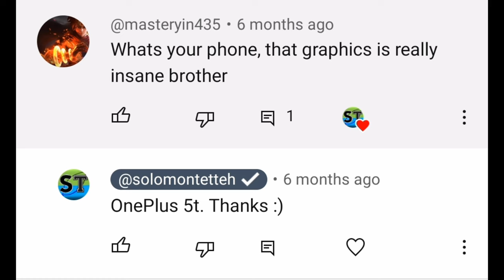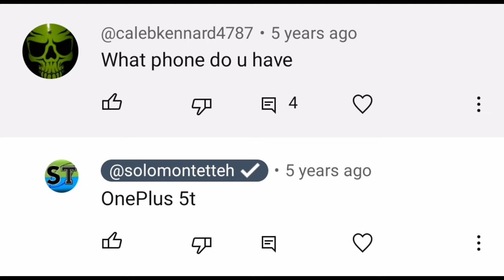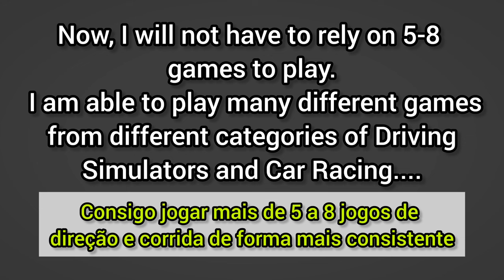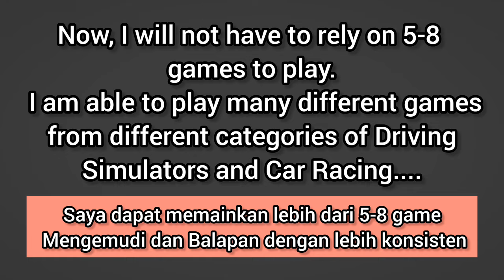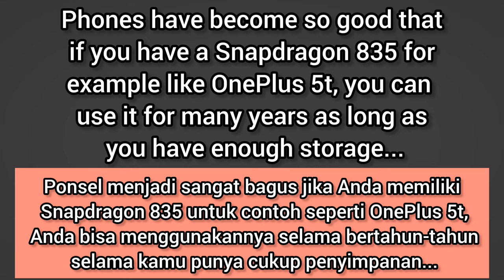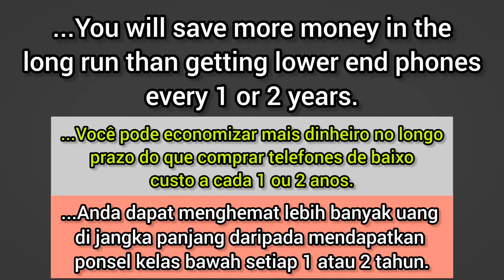Solomon Tetteh Gets a New Phone! - OnePlus 5t Retires from Work | First Look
I have decided to get a New Phone to replace the one I currently have (OnePlus 5).

I will likely keep the OnePlus 5t for playing older games just for a revisit/ nostalgia video.

Ofshane - One More Time

Anno Dominis Beats Illusions